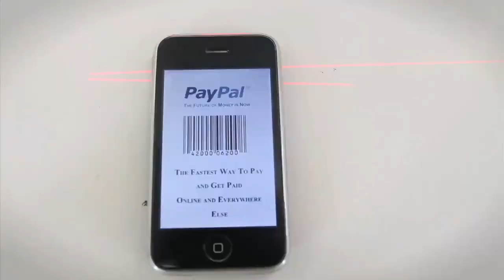Paytron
The future of money is simple